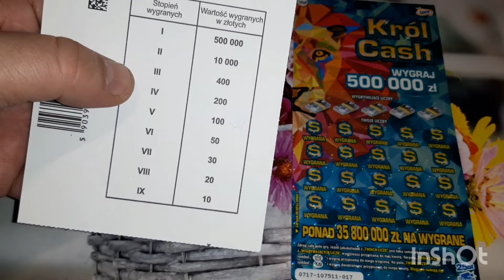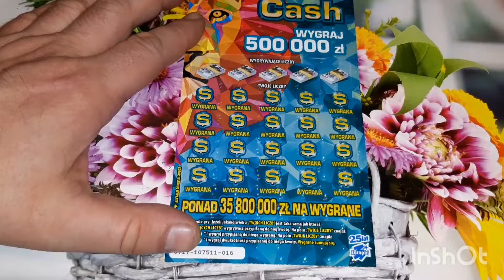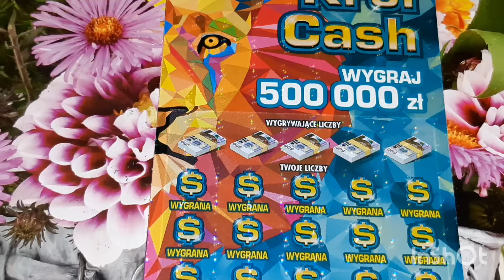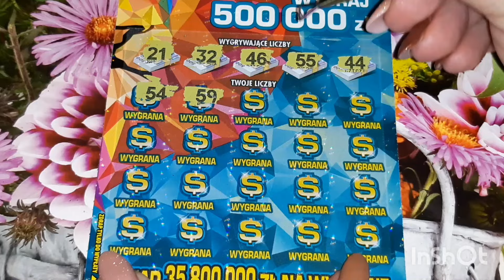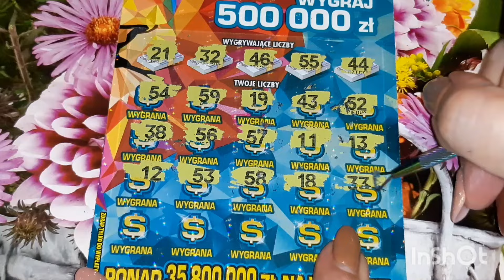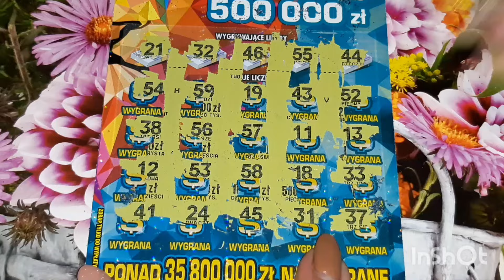Udana premiera zdrapki 0717 Król Cash🫨💲💸🍀👍😍